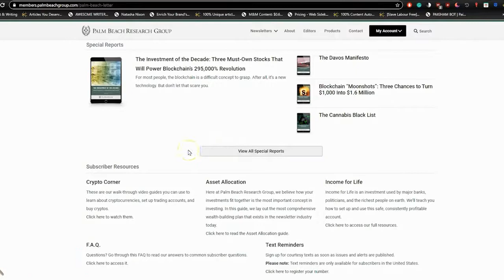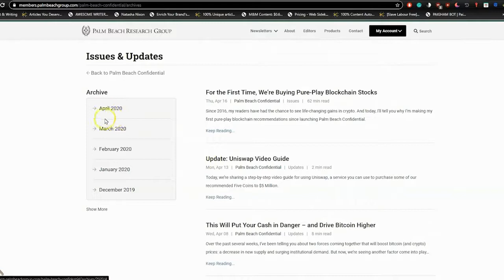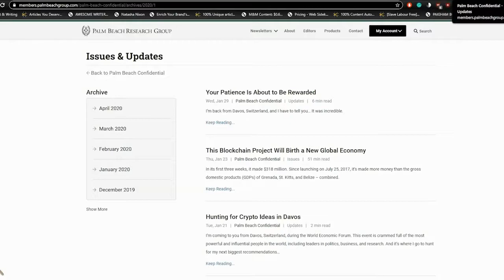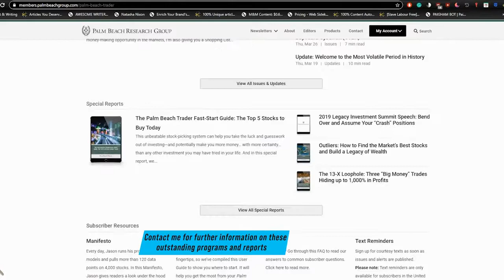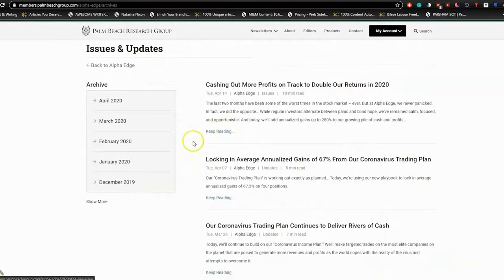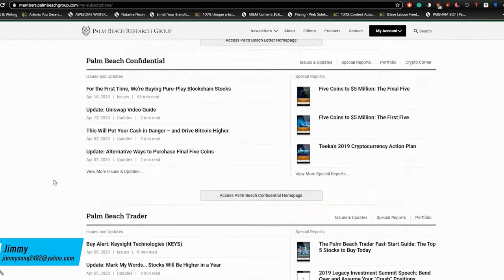Palm Beach Subscriptions and Dashboard